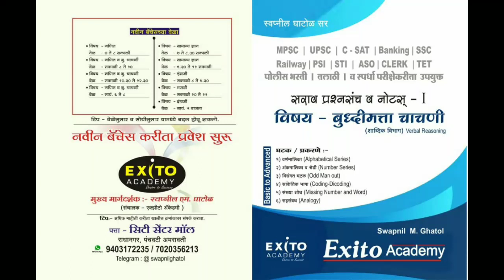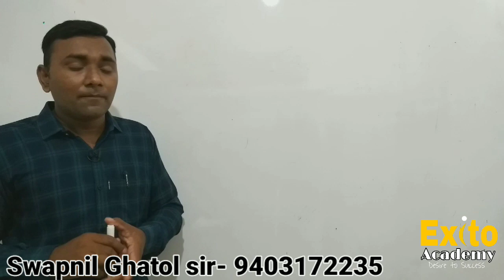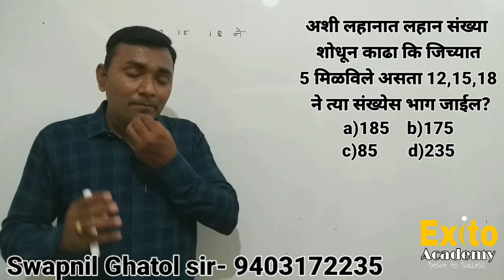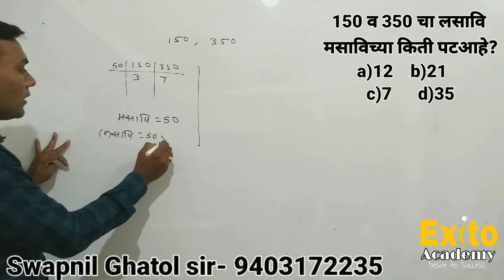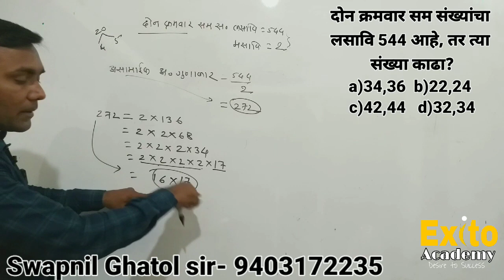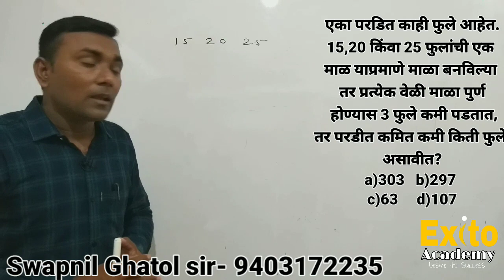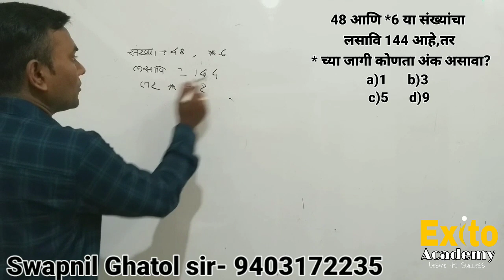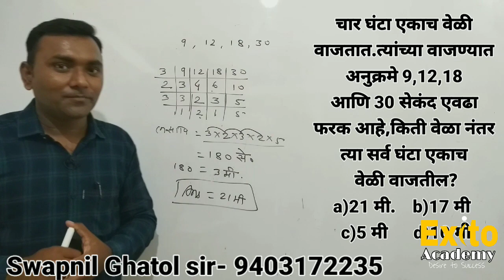मसावि आणि लसावि भाग-3( L.C.M.& H.C.F.) By Swapnil Ghatol sir,Exito Academy Amravati,MPSC/UPSC CSAT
MATHS and REASONING by Swapnil Ghatol sir